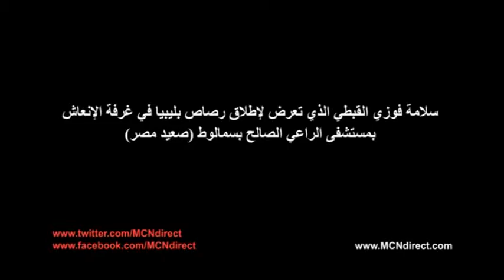Ar Victim Salama Fawzi